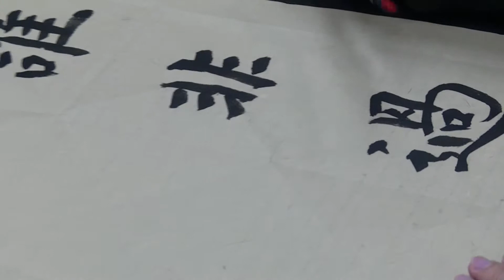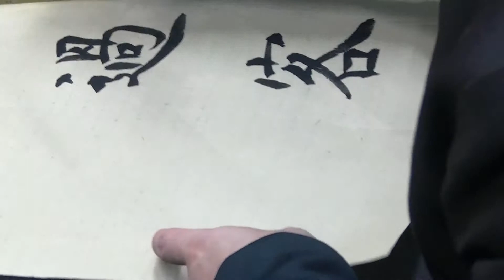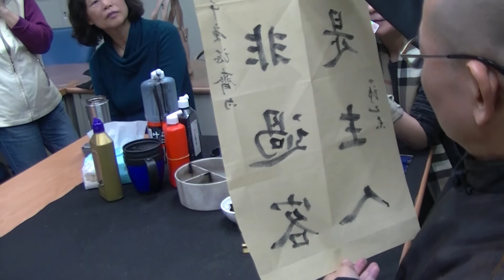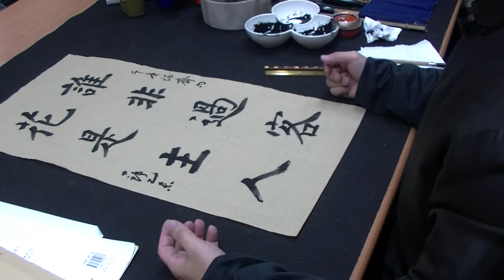陳 一郎 老師書法2015.04.10 00395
誰非過客 花是主人